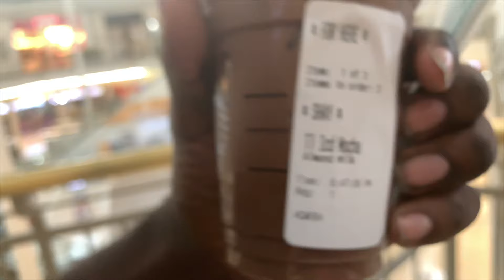DRIVE THRU CHALLENGE |LETTING THE PERSON IN FRONT OF US DECIDE WHAT WE EAT FOR 24HRS! |SUPER FUNNY